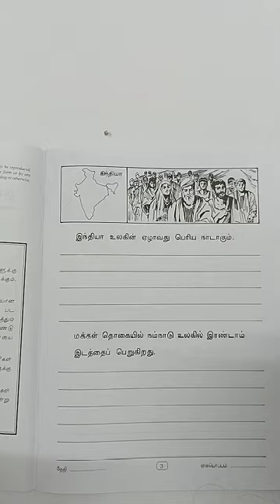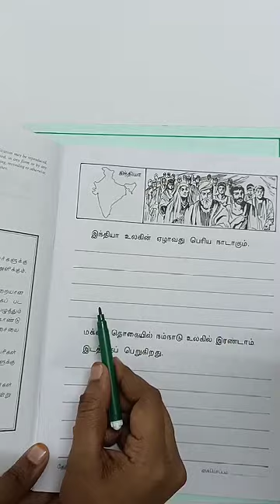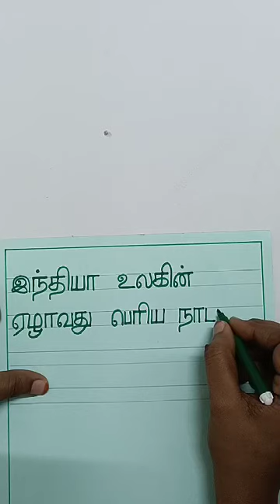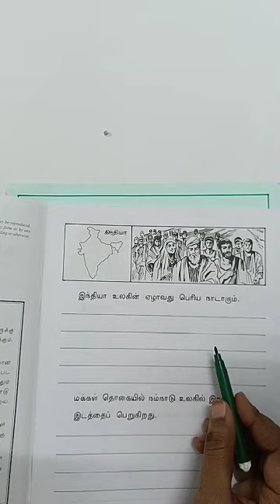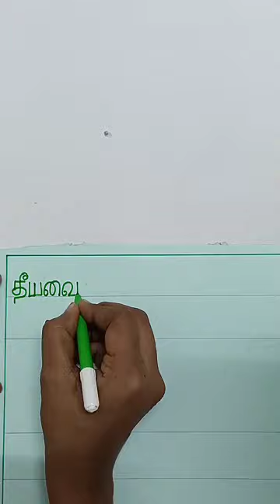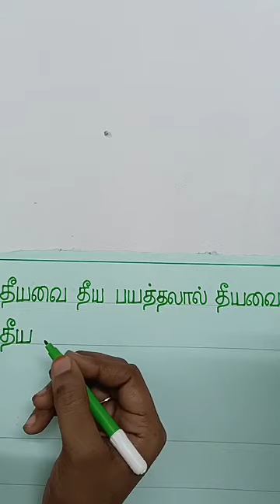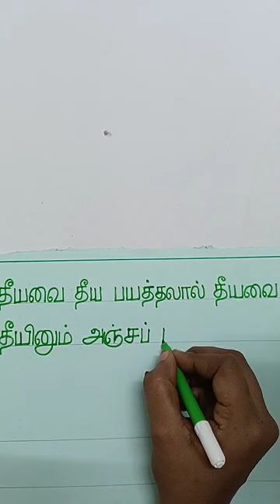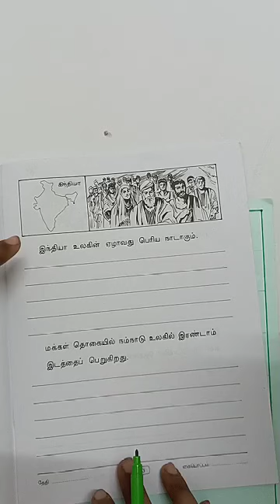5th STD Tamil Handwriting class